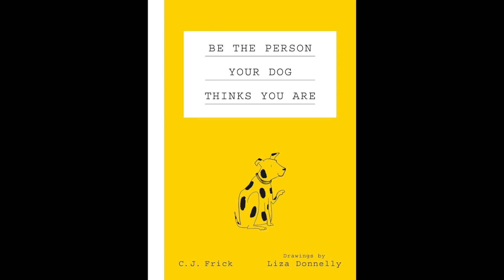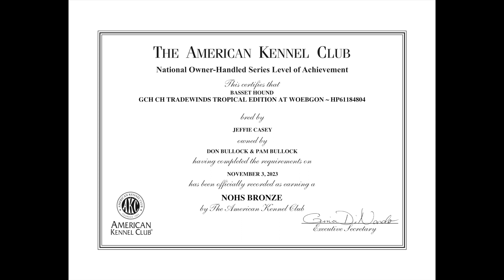Our First AKC Champion, An early description of basset hounds, and more. Episode 7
Episode 7 WOEBGON the Basset Hound Podcast

In this podcast I tell about our first AKC Champion basset hound, provide an early description of basset hounds and more including information on splenic tumors and an answer to a listener's question about adding another basset to the family.

This podcast includes the second part of Buddy's story that I started in Episode 6. It tells how he became our first AKC Champion. It's a fascinating story with a lot of twists and turns. I also include information on splenic tumors which is what caused us to have buddy put dow.

The beginnings of our breed is covered in this episode as well. Included in that is an early description of the breed from a man who is often referred to as the Father of Basset Hounds.

A listener asked a great question. It's one we get often. Her question is regarding adding a second basset hound to the family. I present a very detailed answer.

They will remain open unless I start receiving inappropriate or fraudulent or SPAM comments or ads for bassets.  I don't have time to constantly delete inappropriate comments as I have to do on other places on the Internet.